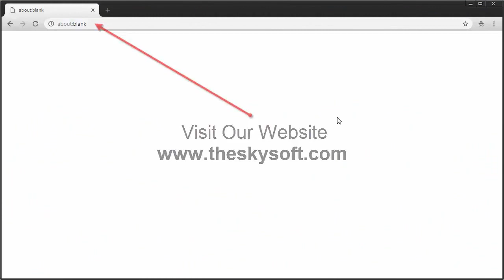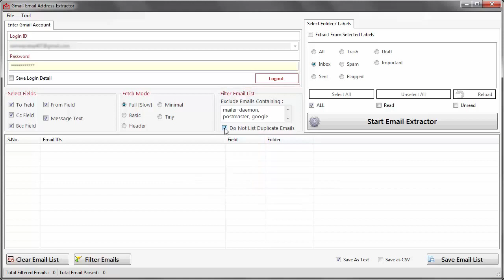Gmail Email Address Extractor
The tool comprises of all necessary features that carry out extraction of email ids easily. It caters choice to get email ids from folders of Gmail account. You can choose either Inbox, sent, draft, etc. according to your need & click on it to get email ids from them. Together with this choice you also get option to extract email ids from fields of Gmail account. From fields like To, From, BCC, CC, etc. you can take out email ids using the provided choices. So the tool gives you freedom to harvest email ids from all parts of Gmail.